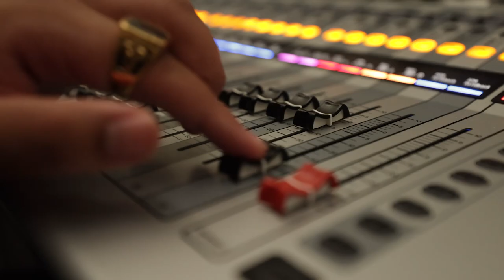LBCC Radio & Television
Whether you want to be in front of the camera or behind-the-scenes, Long Beach City College has all the classes you need to pursue the career of your dreams. Learn from industry professionals who can help you to pursue a career in radio, film and television. Your cinematic journey start here, at Long Beach City College.